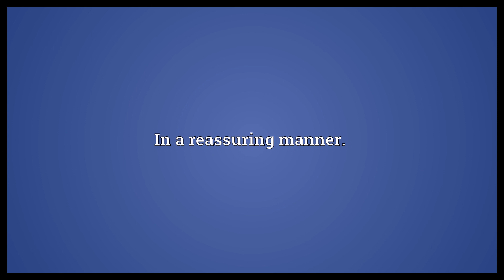Reassuringly Meaning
Video shows what reassuringly means. In a reassuring manner..  Reassuringly Meaning. How to pronounce, definition audio dictionary. How to say reassuringly. Powered by MaryTTS, Wiktionary